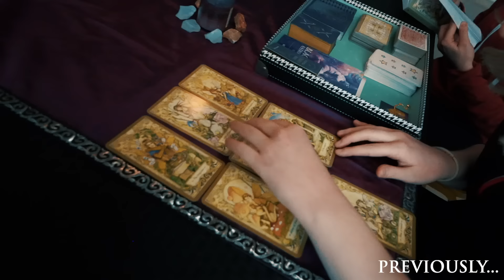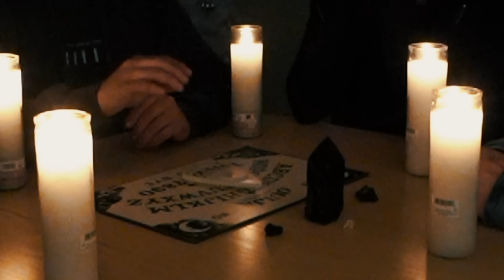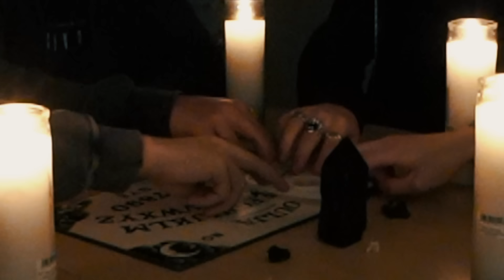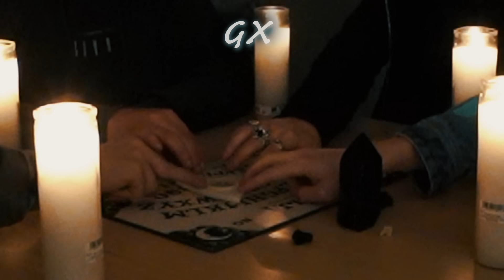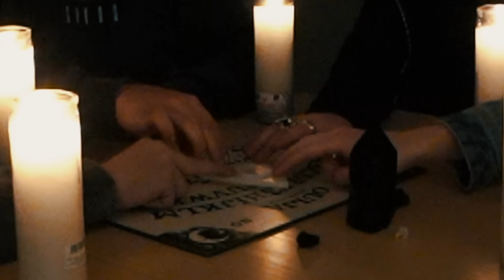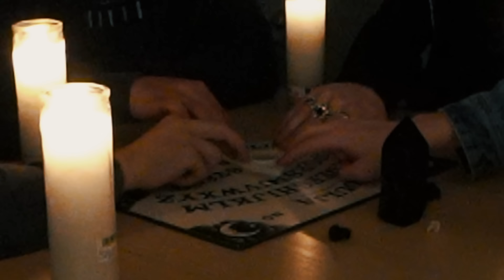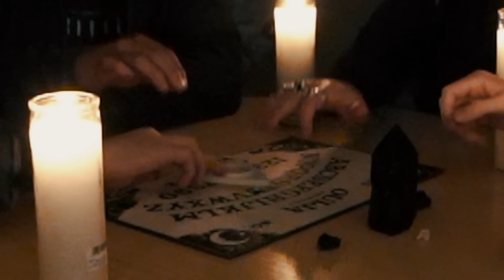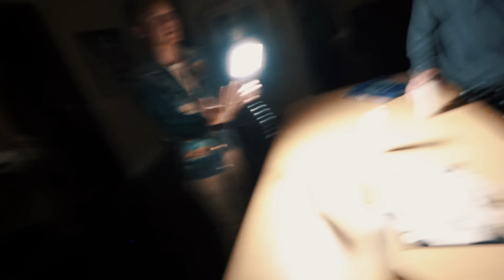The most horrifying night we've ever experienced.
Sam and Colby stayed overnight at the haunted biltmore hotel and now have to get to the bottom of Corey Scherer's shadow man spirit by talking to mediums and playing with the ouija board. The group experiences crazy paranormal evidence.

Edited by: @hhilliersmith